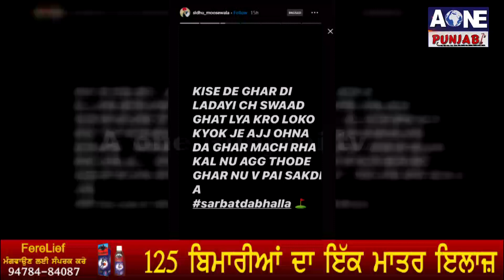ਕੀ, ਬਾਣੀ ਸੰਧੂ ਨਾਲ ਵੀ ਹੋਇਆ ਸੀ ਅਜਿਹਾ ? ਸੁਣੋ ਉਸਦੀ ਜ਼ੁਬਾਨੀ | AOne Punjabi Tv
ਸਿੱਧੂ ਮੂਸੇਵਾਲਾ ਨਾਲ ਕਿਉਂ ਜੁੜੇ ਦਿਲਪ੍ਰੀਤ ਢਿੱਲੋਂ ਦੇ ਇਸ ਮਸਲੇ ਦੇ ਤਾਰ ?
ਇਸ ਨਾਮੀ ਪੇਜ ਵੱਲੋ ਕਲਾਕਾਰਾਂ ਨੂੰ ਹੀ ਹਾਈਲਾਇਟ ਕੀਤੇ ਜਾਣ ਦੇ ਦੋਸ਼
ਮਸ਼ਹੂਰ ਗਾਇਕ ਦਿਲਪ੍ਰੀਤ ਢਿੱਲੋਂ ਦਾ ਪਤਨੀ ਨਾਲ ਝਗੜੇ ਦਾ ਮਸਲਾ ਹੋਇਆ ਵਾਇਰਲ
ਬਾਣੀ ਸੰਧੂ ਵੱਲੋ ਲਾਈਵ ਹੋ ਕੇ ਲੋਕਾਂ ਨੂੰ ਘਰ ਨੂੰ ਜੋੜਨ ਦੀ ਕੀਤੀ ਅਪੀਲ
ਸਿੱਧੂ ਮੂਸੇਵਾਲਾ ਨੇ ਵੀ ਪੋਸਟ ਸ਼ੇਅਰ ਕਰਕੇ ਲੋਕ ਨੂੰ ਤਮਾਸ਼ਾ ਬਣਾਉਣ ਤੋਂ ਰੋਕਿਆ |